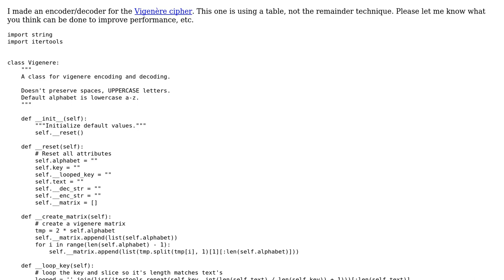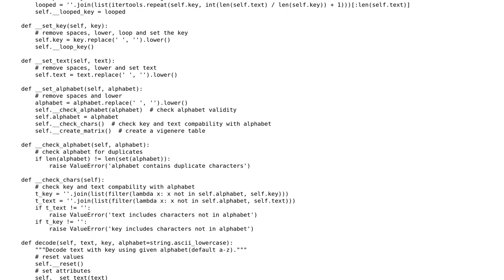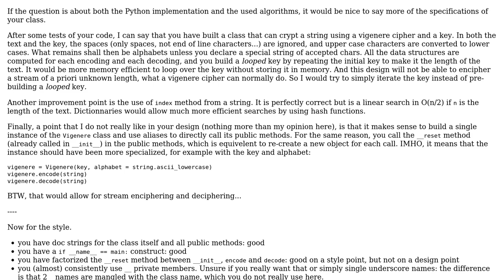Vigenre decoder/encoder in Python (using matrix)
With thanks & praise to God, and with thanks to the many people who have made this project possible! | Content (except music & images) licensed under CC BY-SA | Music | Images & others | With thanks to user Serge Ballesta user Nick user Gareth Rees and the Stack Exchange Network Trademarks are property of their respective owners. You are responsible for your own actions.